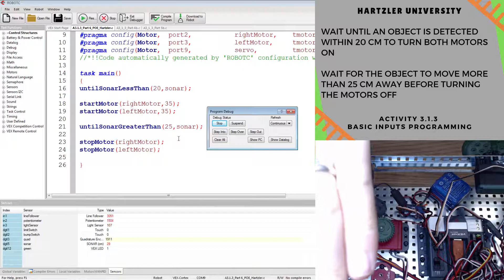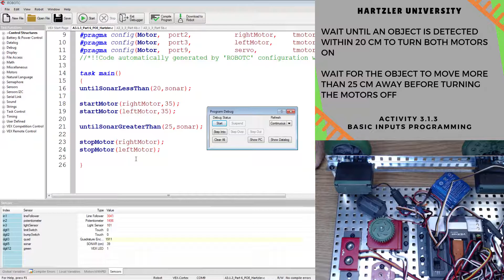Activity 3.1.3 Basic Inputs Part 6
This is a tutorial over Activity 3.1.3 Basic Inputs Part 6 Using the Ultrasonic Distance Sensor for Project Lead the Way's Principles of Engineering course.

RobotC
VEX